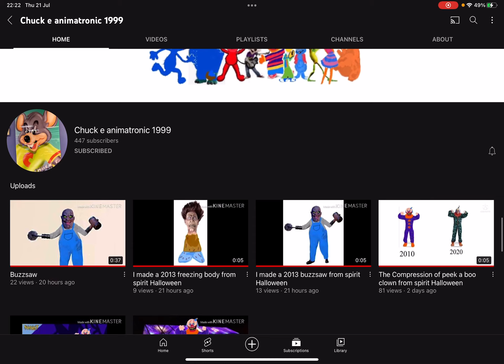For Chuck e animatronic 1999